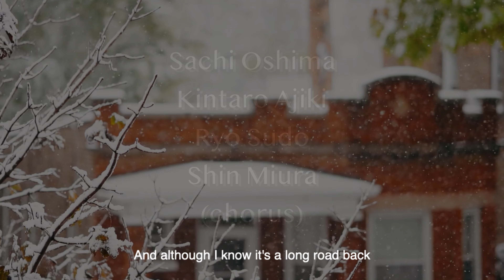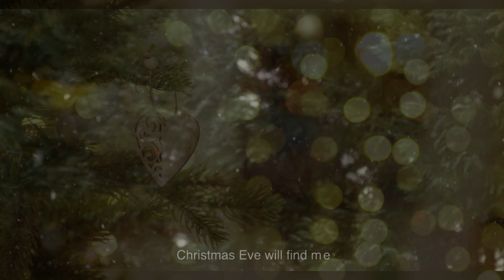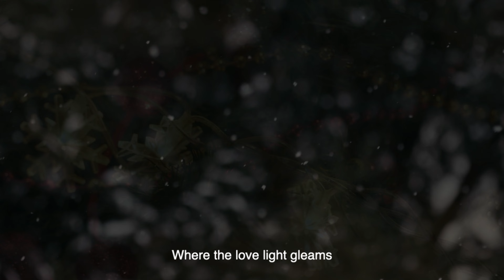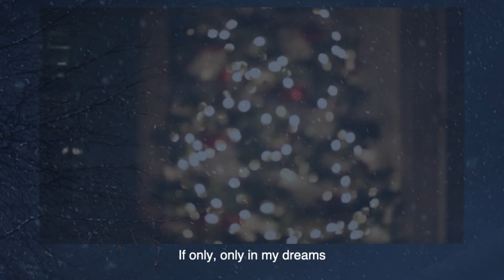I`ll Be Home for Christmas by Toninho feat. Kirana Kay (vo)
I'll Be Home for Christmas (Lyrics by Kim Gannon/Music by Walter Kent)

Bing Crosbyにより1943年にアメリカでリリースされたクリスマスソング。
戦場にいる兵士がクリスマスに帰郷することを夢見る気持ちを綴った歌詞ですが、作詞者のGannonが当初、音楽業界に持ち込んだ際には、「夢だけでいいから家に帰りたい」という最後の一節が悲しすぎるという理由で却下されたとか。
しかしBing Crosbyの強い推しでアメリカで大ヒット。陸軍省が制作したラジオ番組でオンエアされるなど、兵士たちにも一般市民たちにも受け入れられ、「米軍慰問協会」で最もリクエストされるクリスマスソングになっているそうです。
イギリスでは、BBCが「イギリス軍兵士の士気を下げる恐れがある」と、一時放送禁止にしたこともあるそうです。
一方、1965年に「ジェミニ7号」に搭乗していた宇宙飛行士が、NASAに対し、自分たちのためにこの曲をかけて欲しいとリクエストしたという話もあり、いろんな背景を思いながら聞くのも楽しいかもしれません。
フランク・シナトラ、ディーン・マーチン、サラ・エヴァンス、バーブラ・ストライサンド、エルヴィス・プレスリー、ペリー・コモ、エイミー・グラント、ダイアナ・クラールなど数多くのミュージシャンによって歌われていますが、ここではThe Carpentersのアレンジをベースに、マレーシアの歌姫・Kirana Kayさんに歌ってもらいました。フルートはクラシックで活躍する福田重徳さん。そしてアマチュアコーラスグループで活動されている大島幸さん、阿食金太郎さん、須藤亮さん、三浦信さんにコーラスとして参加していただきました。2024年の制作です。

Kirana Kay - vo
Shigenori Fukuda - fl
Sachi Oshima, Kintaro Ajiki, Ryo Sudo, Shin Miura - cho

Vocal (Kirana) recorded at StarMount Studio, Kuala Lumpur, Malaysia on Aug. 15th, 2023
Recording Engineer: Alex Tan

Flutes (Fukuda) recorded at Orpheus Recording Studio, Koiwa, Tokyo, Japan on Oct. 16th, 2023
Recording Engineer: Naoto Sugahara

Chorus (Sachi, Kintaro, Ryo, Shin) recorded at StarWood Recording Studio, Chitose-Funabashi, Tokyo, Japan on Dec. 17th, 2023 and Feb. 18th, 2024
Recording Engineer: Atsushi Sawano

Sound Edited & Mixed at One Note Studio, Tokyo, Japan in March/April, 2024
Engineered by Jiro Takeda

Arranged & Produced by Toninho